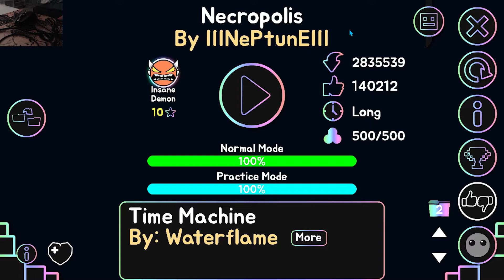Necropolis (day 24)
Difficulty: 8.1
Fun: 7
Deco: 6